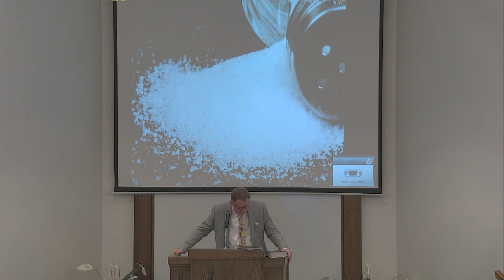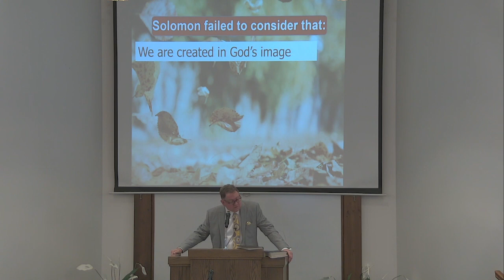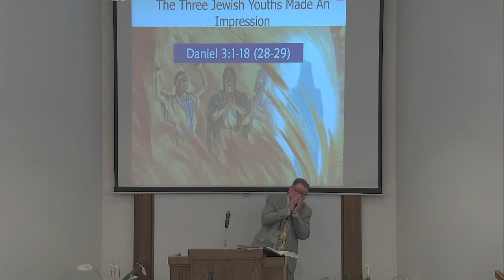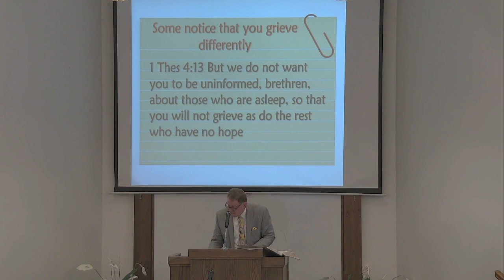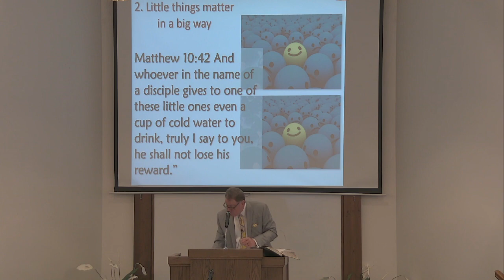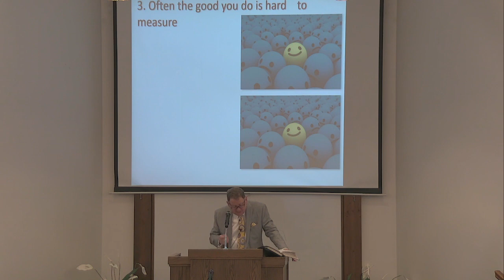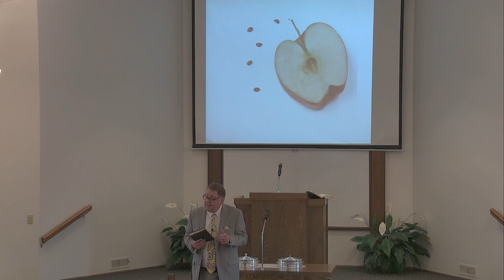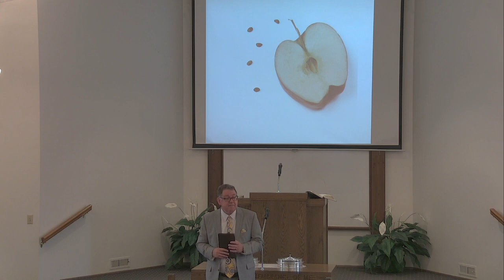2023 07 09 The Difference You Make Roger Shouse